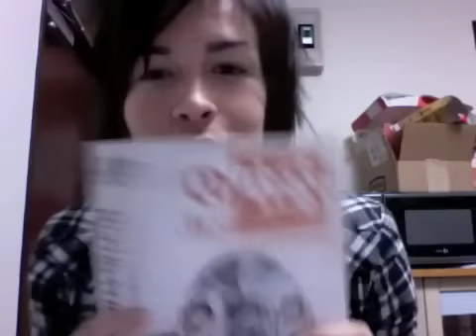Simple Update~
REupload:  Hopefully the sound matches up...

Not the proper video I would have liked to upload but it  is something, right?!?!

P.S.  I know that I can't have a job because I don't have a VISA--I meant...finding proper sponsorships... for a working visa...

:D

UGH WHY DOES SOUND NEVER MATCH UP T_T